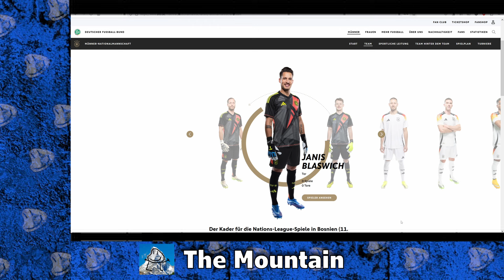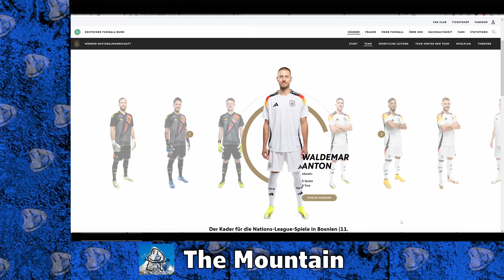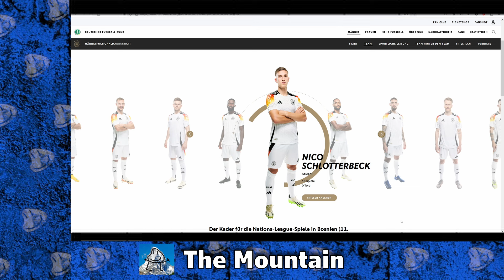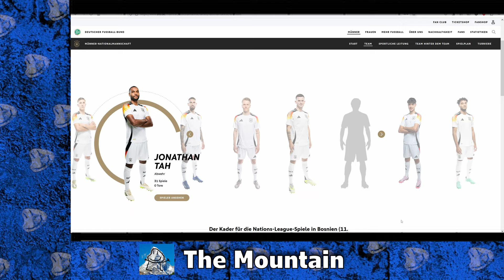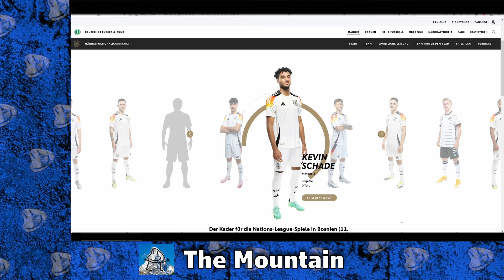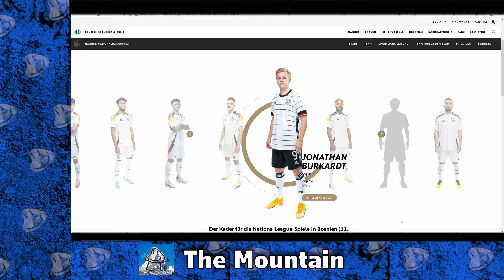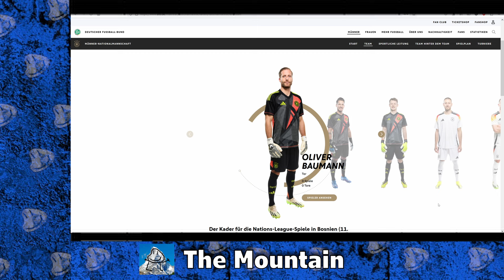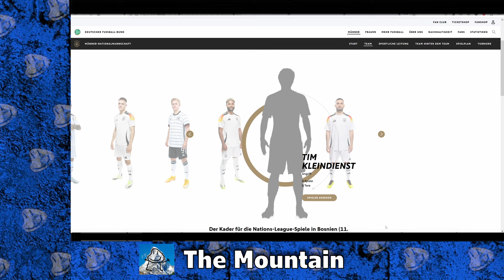DFB Kader OKTOBER 2024 - REACTION!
Julian Nagelsmann hat den Kader für die Testspiele gegen Bosnien und den Niederlanden bekannt gegeben.